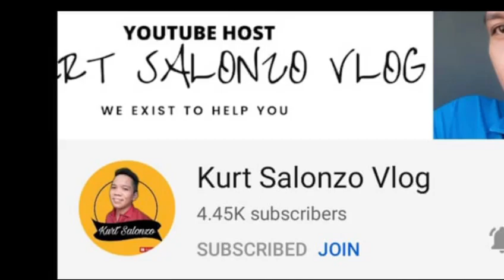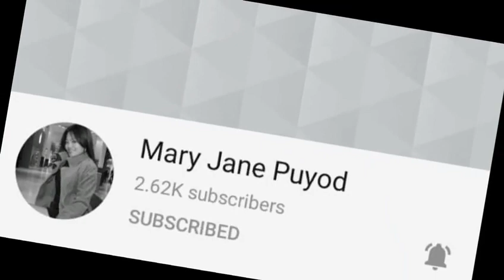Trailer | Members | Superchatters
Member | Superchatters Shout out